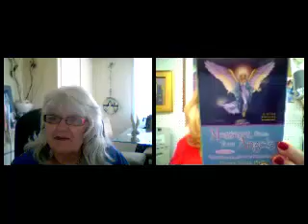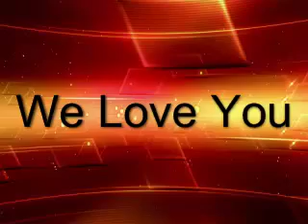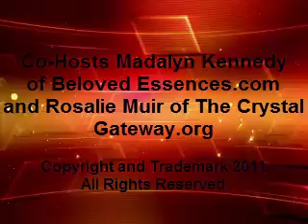Week of 9-26-11 Card Reading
Inspirational Food for Your Soul
Rosalie Muir of The Crystal Gateway.org and Madalyn Kennedy of Beloved Essences.com share their readings for the week